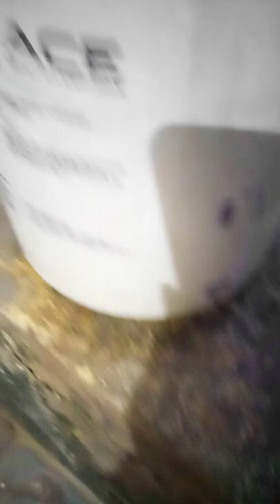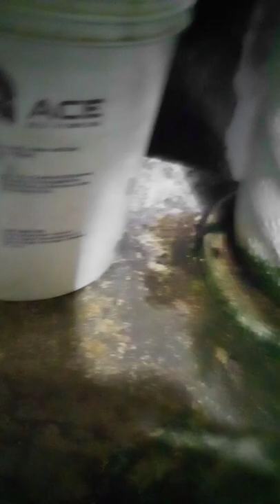Bugs life 2 a short film by Venkart princessHoney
Friends watch it first premiere watch